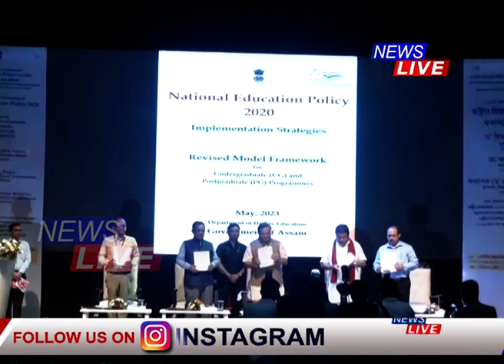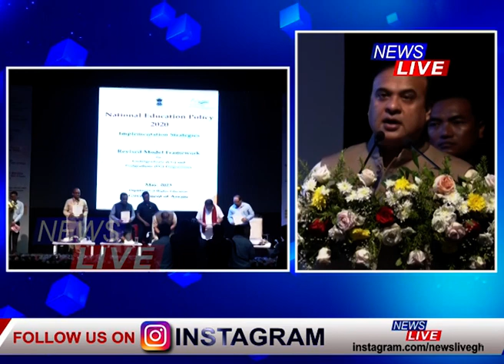গুৱাহাটী বিশ্ববিদ্যালয়ত ৰাষ্ট্ৰীয় শিক্ষানীতি ২০২০ৰ শুভাৰম্ভণি মুখ্যমন্ত্ৰীৰ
🔴 গুৱাহাটী বিশ্ববিদ্যালয়ত ৰাষ্ট্ৰীয় শিক্ষানীতি ২০২০ৰ শুভাৰম্ভণি মুখ্যমন্ত্ৰীৰ। ২০২৩ বৰ্ষৰ পৰাই সকলো বিশ্ববিদ্যালয়, মহাবিদ্যালয়ত নতুন শিক্ষানীতিৰ আধাৰত প্ৰৱৰ্তন হ'ব পাঠ্যক্ৰম।